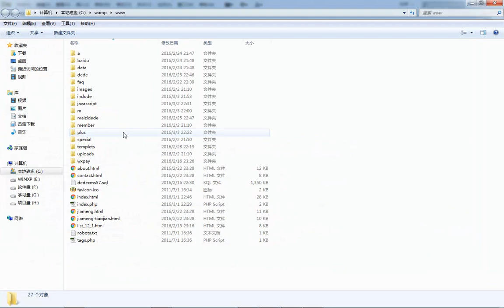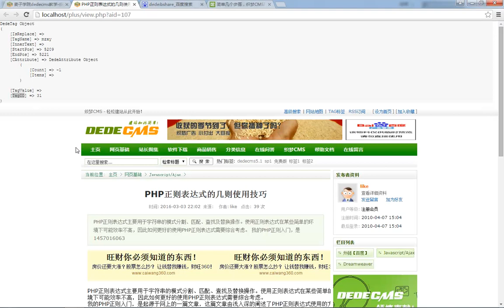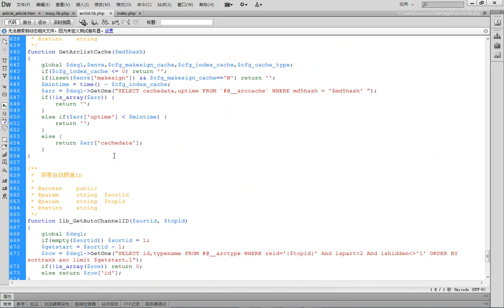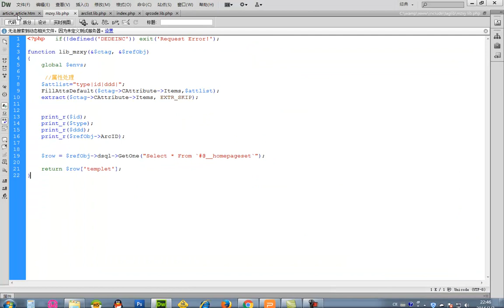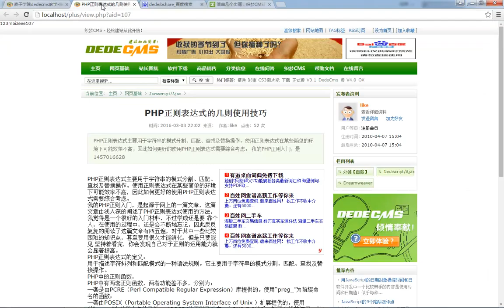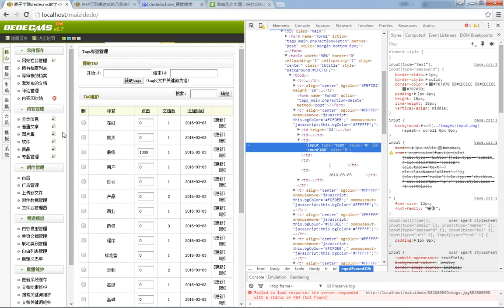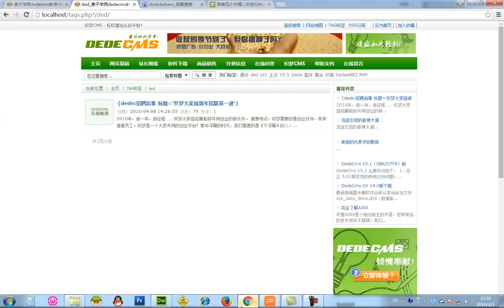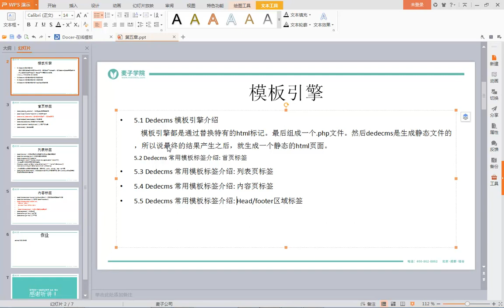dedecms仿站实战教程14 Dedecms 常用模板标签介绍 Head footer区域标签